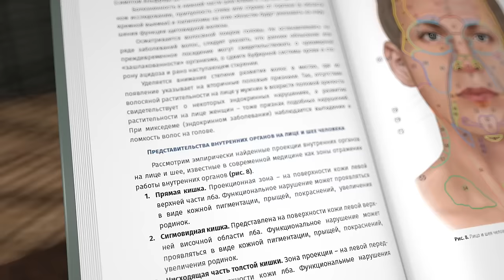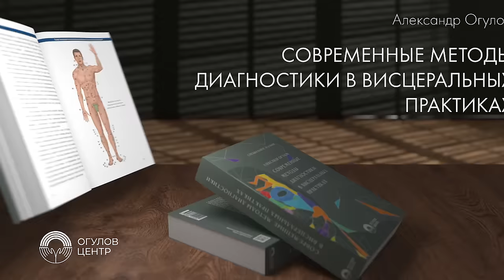Какую воду мы пьем? Правильная вода / Устройство очистки воды ПВВК-1 / Огулов А.Т. и Кордюков В.П.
Друзья, как часто вы задумываетесь о том, какую воду мы пьем?
Какие есть современные способы очистки воды? Какая вода полезная, а какая вредна для нашего организма?

В интервью затрагивается очень важная тема. И вместе с этим Кордюков Виктор Павлович рассказывает о новейшем методе очистки воды ПВВК-1.